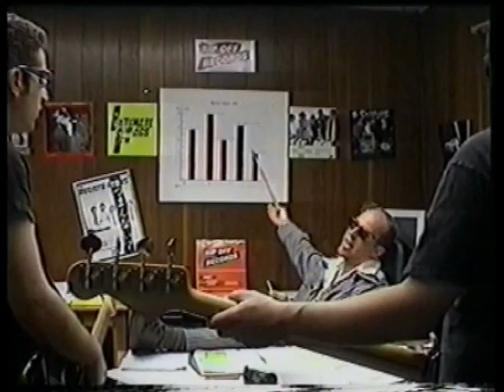Zodiac Killers Man of Action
from the Have a Blast album
Greg Lowry - bass\vocals
Jill Haley - guitar\vocals
Jeremy Tuman - guitar\vocals
Billy Ropple - hitting stuff like drums and cymbals in a way that sound great